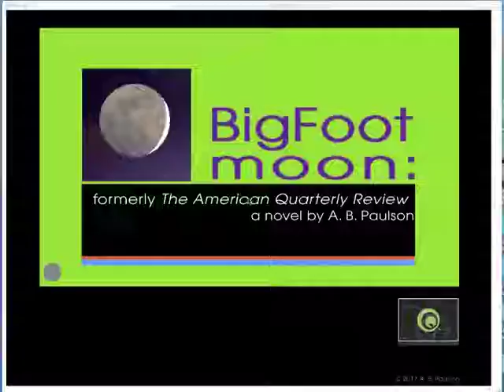BigFootMoon page 99 101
Longfellow's Hiawatha in Shaw Alphabet, a female response, and the next page: from the digital novel, BigFoot Moon: formerly the American Quarterly Review